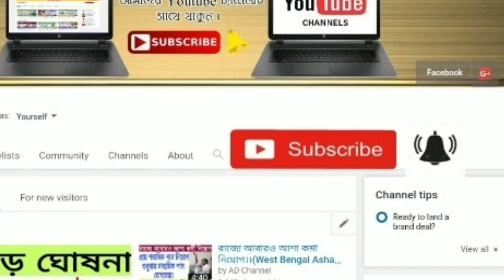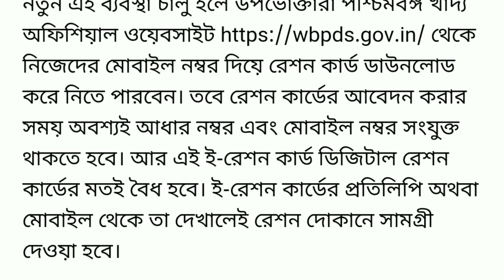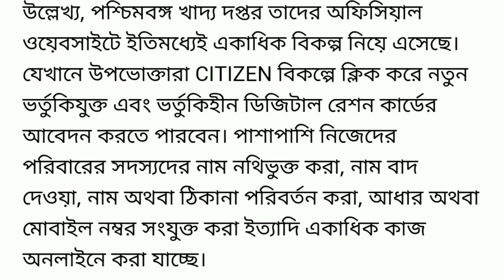এবার সবাইকে অনলাইনে রেশন কার্ড ডাউনলোড করতে হবে ।। এইমাত্র ঘোষনা করল CM Mamata